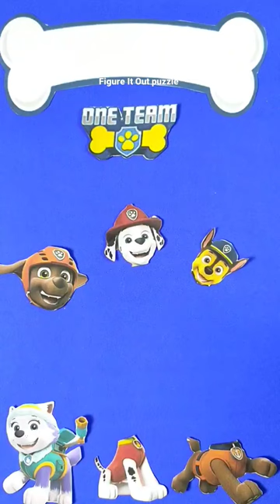Zuma, everest and Marshall paw patrol